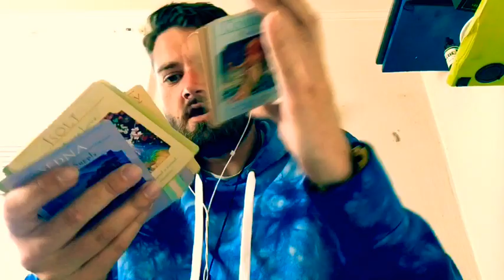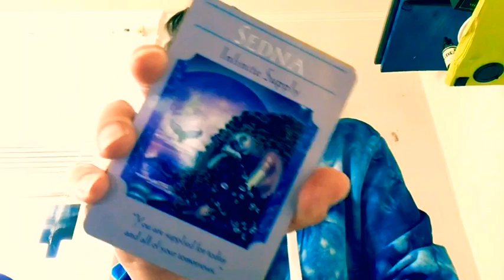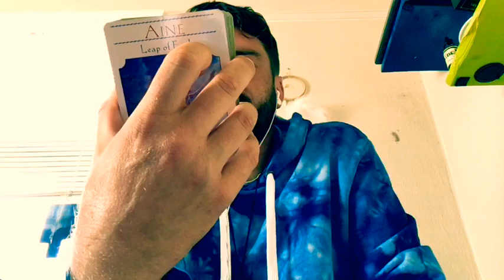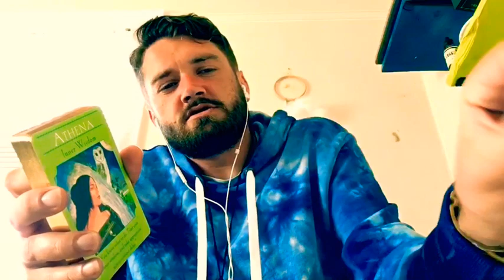1010 Alignment and The Operation of Consciousness